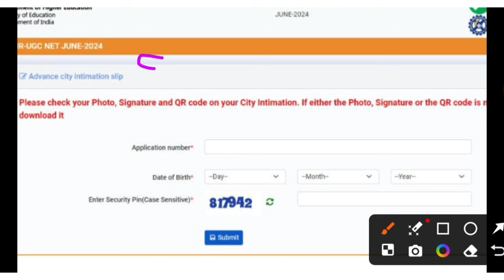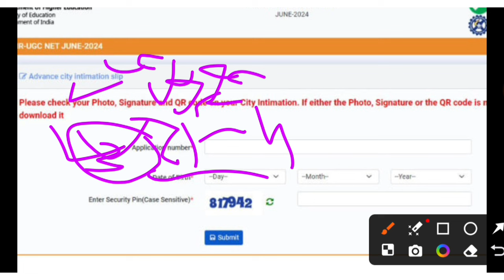UGC NET Exam 2024 New Exam Date | Ugc Net JRF 2024 Latest News| UGC NET 2024 Cancelled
Related searches -

UGC NET 2024 postponed
UGC NET 2024 admit card News
UGC NET JRF exam 2024 Vapas Exam kab Hogi
ugc net exam admit card out now check
ugc net latest update 2024
Ugc Net 2024 Exam Cut off kya rahegi
Ugc net exam 2024 new exam date declare
Ugc exam 2024 today news
Net JRF exam 2024 latest news
NTA net exam 2024 Exam date